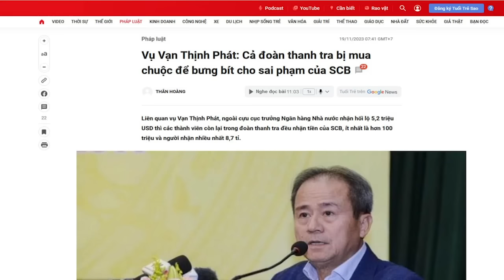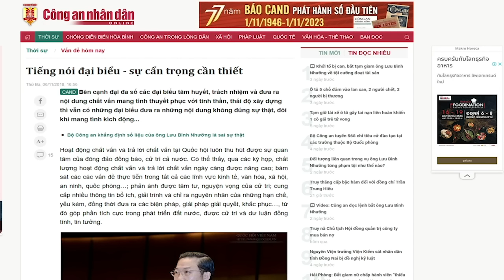Lãnh đạo Ngân Hàng Nhà nước nhận hối lộ 5.2 triệu USD, Lê Minh Hưng “nóng đít”, Tổng không yên?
Lê Minh Hưng, cựu Thống đốc Ngân hàng Nhà nước, hiện là Chánh Văn phòng Trung ương Đảng, một nhân vật thân tín của Tổng Bí thư Nguyễn Phú Trọng, bị tố có tài sản triệu đô.